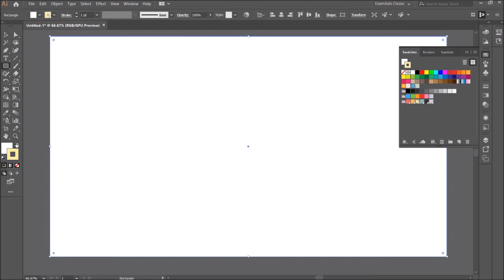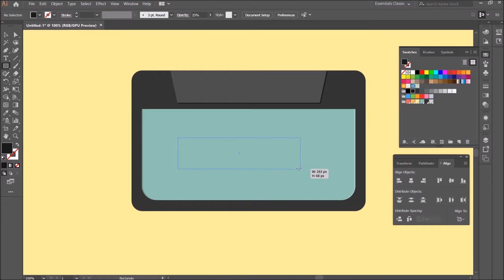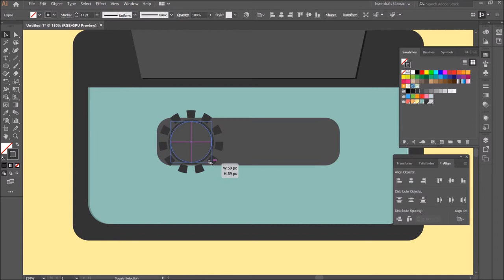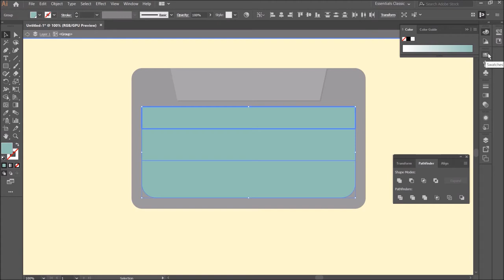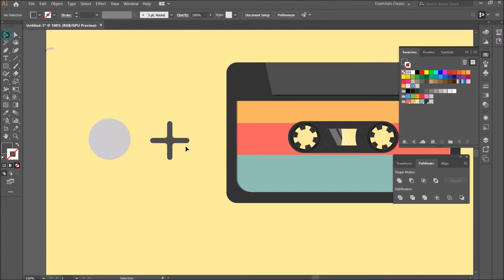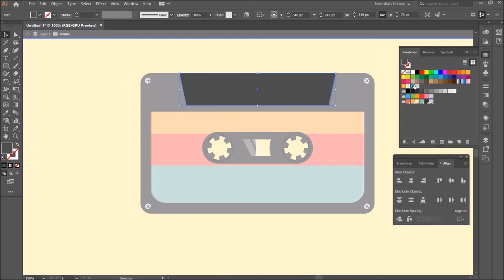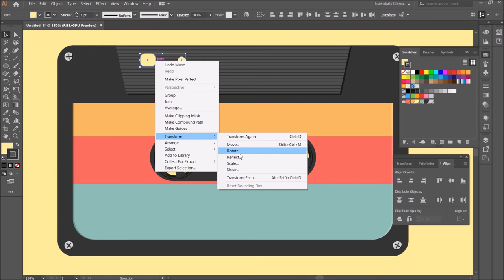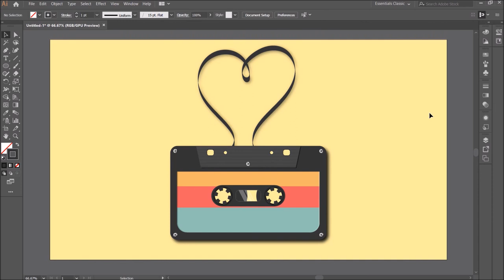cassette in illustrator | flat design cassette illustrator | vector easy flat illustrator tutorial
Hi, Let's create a cassette in adobe illustrator. follow these simple steps to create a flat design cassette illustrator. vector easy flat illustrator tutorial

Today's Amazing Deals for Indians

get stuff related to graphic designing
(Adobe Illustrator Classroom in a Book (2020 release))